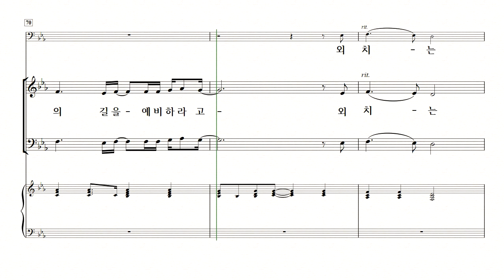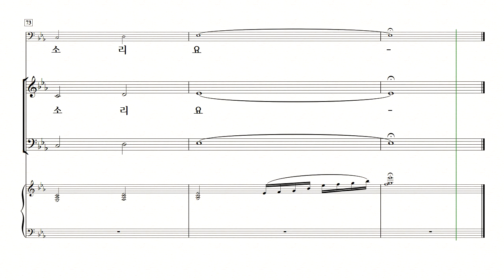[중앙아트] 중앙성가 40집 20. 나는 소리요 - 알토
박신화 편

20. 나는 소리요 - 최덕신

✔하나님께 찬양으로 한걸음 더 다가가는 중앙성가의 새로운 시리즈!
중앙성가 40집은 예배찬양으로 활발히 활동하고 있는 국내외 유명 작곡가들의 찬양을 중심으로 총 30곡이 수록되었습니다. 우리 귀에 낯익은 찬송가, 복음성가 등의 선율이 현대적인 감각으로 새롭게 선보이게 되고 기존 예배성가의 형태를 고수하는 등 옛 것과 새로운 것의 조화가 물씬 풍기는 다채로운 찬양집이 될 것입니다. 중앙성가 40집을 통해 우리 삶의 주인이 되신 하나님을 찬양하는 기쁨을 맛보는 시간이 되시길 소망합니다.